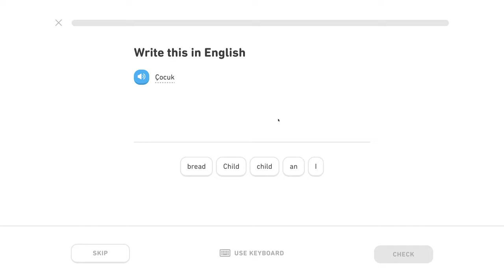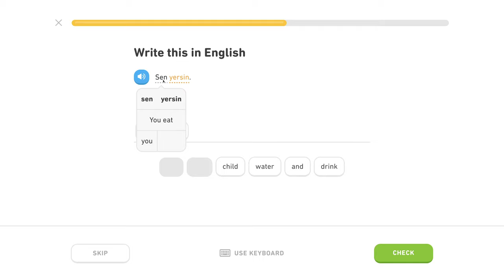🇹🇷 Základy - Level 0/5, lekcia 2/4 - Turecky s Yetim